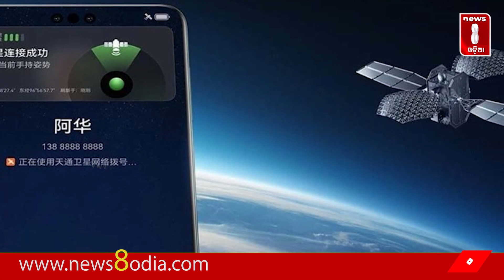ଆସୁଛି ସାଟେଲାଇଟ୍ ସ୍ମାର୍ଟଫୋନ୍ , ଏବେ ନେଟ୍‌ୱାର୍କ ସମସ୍ୟାରୁ ମିଳିବ ତ୍ରାହି